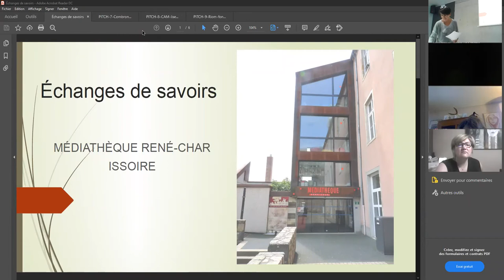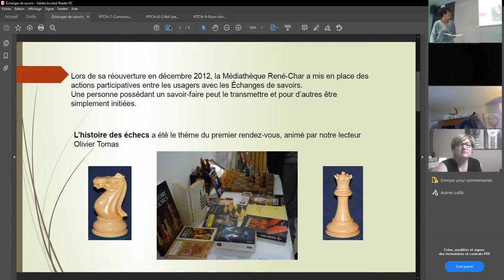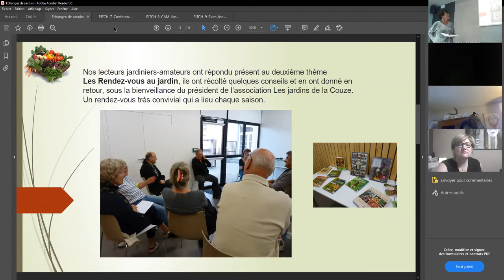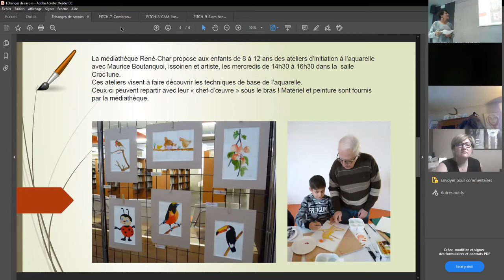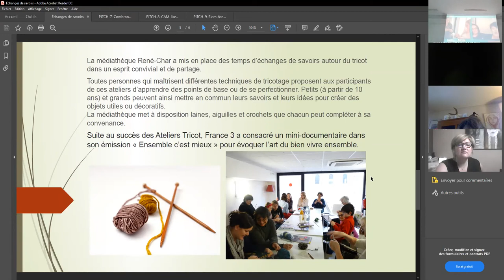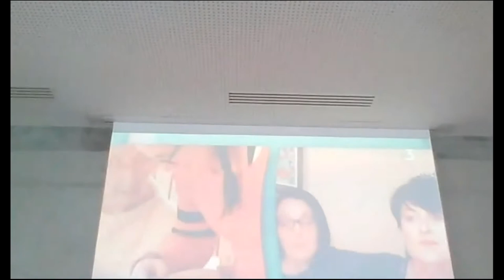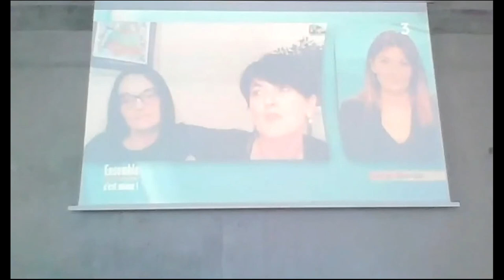BiblioPitch 1er octobre 2020 (Riom) : Échanges de savoirs, Médiathèque d'Issoire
PITCH : Échanges de savoirs.
Intervenante : Marie Domas, Médiathèque René Char d'Issoire.

Résumé : les échanges de savoirs ont été proposés dès la réouverture de la médiathèque fin 2012. Lors de la séance, l’usager devient acteur en échangeant ses connaissances avec les autres participants. Les thèmes proposés : rendez-vous au jardin, aquarelle pour les enfants, ateliers tricot.